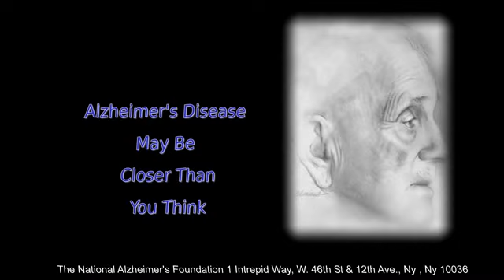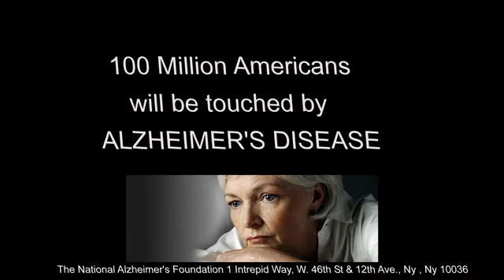Don't Let Me Fade Away"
Song written and preformed by Aaron Angello about people with Alzheimer's.
Music producer Jay Angello
Video produced by Bob Luttrell